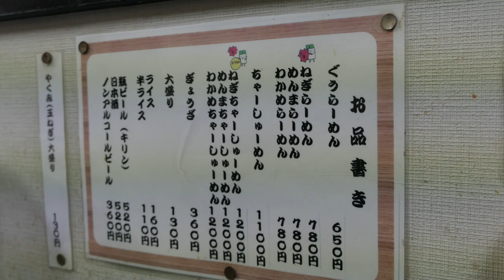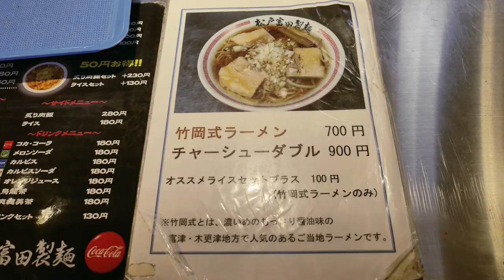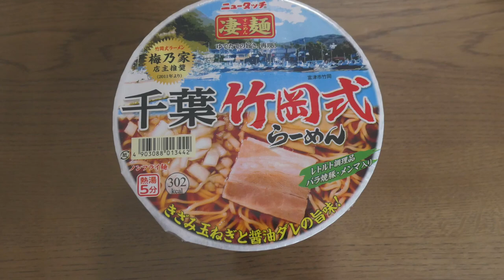竹岡式ラーメン特集 第６弾 完結 （ぐうラーメン・松戸富田製麺）＃771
いよいよ竹岡式ラーメンの紹介も６弾となり完結です、まだ訪れてないお店もあると思うので、これからも訪ねてゆこうと思います。